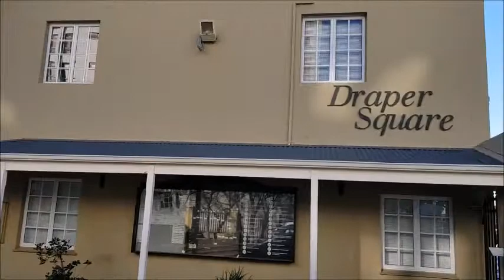86sqm First Floor Office at Draper Square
R174/sqm excl VAT
3 open parking bays included